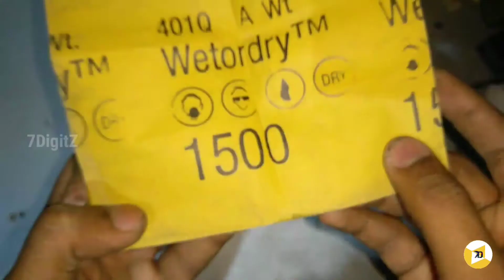Carburetor Tuning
how to clean carburetor and reset parts easily.
carburetor  എങ്ങനെ വളരെ എളുപ്പത്തിൽ ക്ലീൻ ചെയ്ത് സെറ്റ് ചെയ്യാം ?